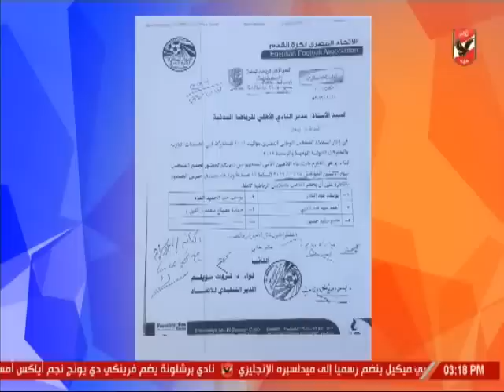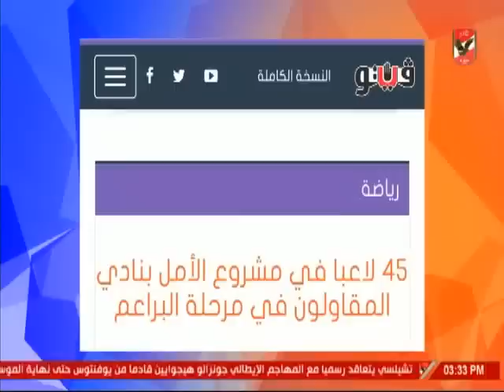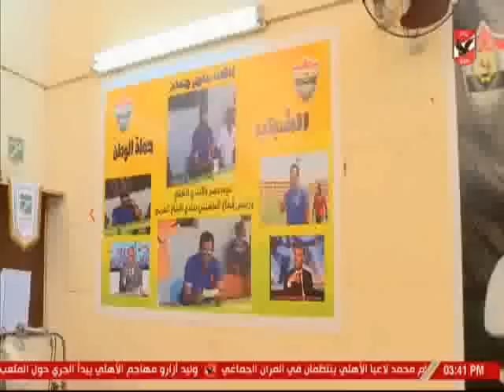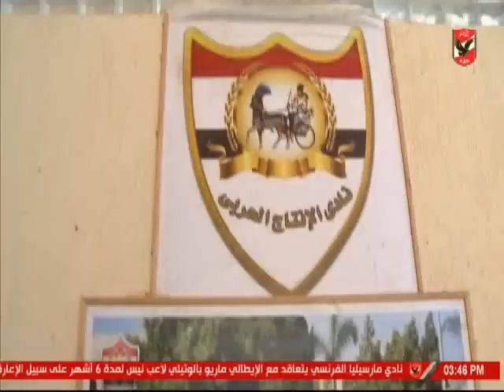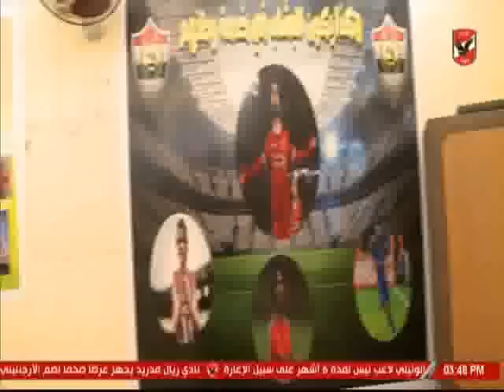حلقة الاشبال 25-1-2019